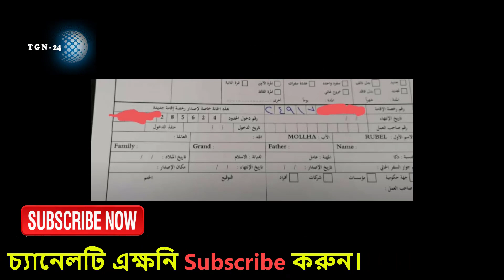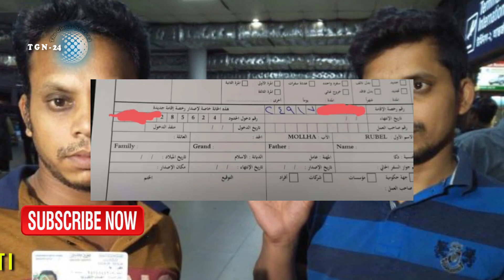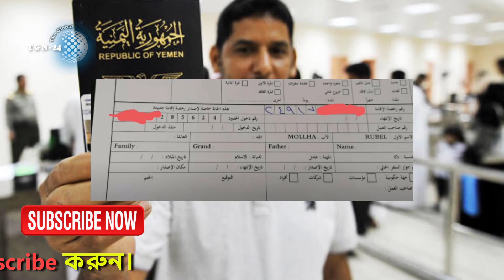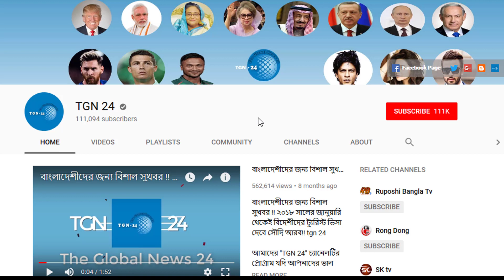সৌদি প্রবাসীদের জন্য আজকের অতি জরুরী খবর। কফিলের যে পেপার ছাড়া আপনি অন্যত্র কাফালা হতে পারবেন না !